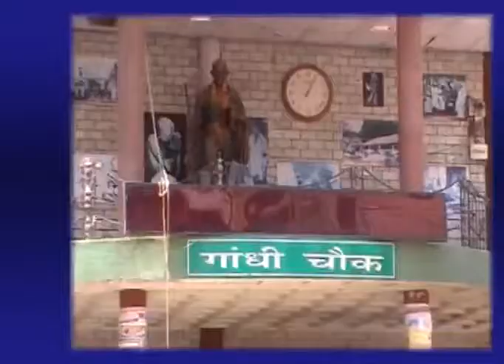1 NOV MAIN NEWS HEADLINES